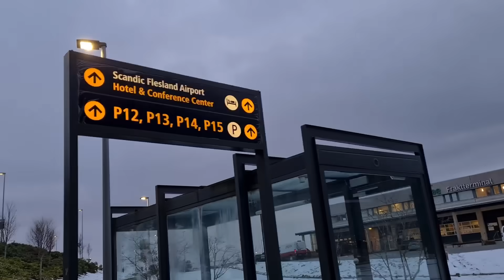Я ПРОСТО В ШОКЕ ОТ ИНФОРМАЦИИ ....16. 12. 2023